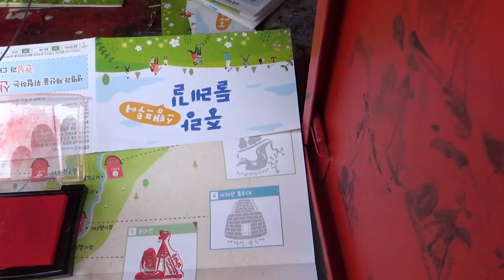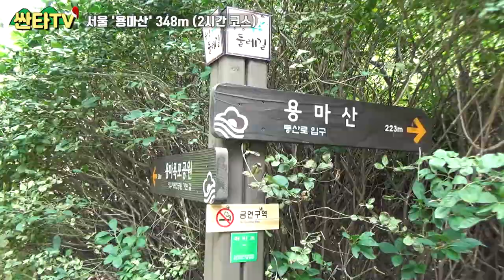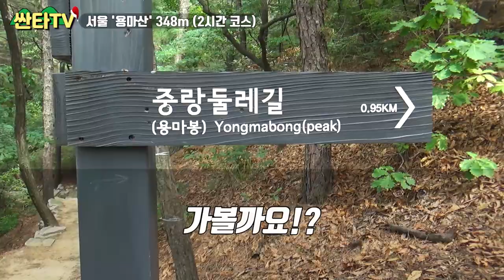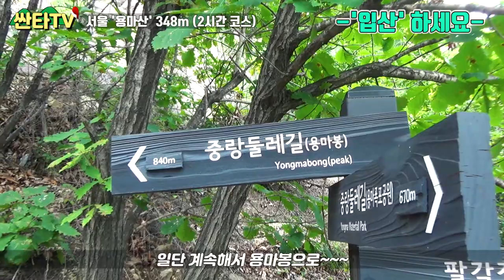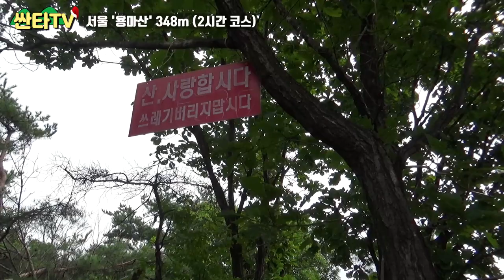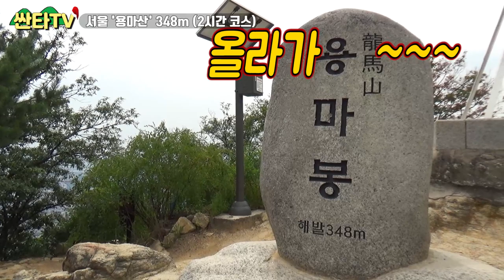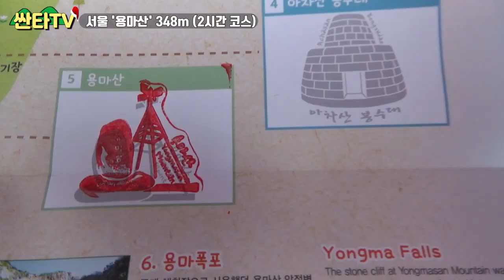등산 용마산_천천히 한걸음씩 입산하다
저도 처음 올라본 서울의 용마산!

가장 중요한 '걷기'

산에서 걸을 떄는 특히나 보폭을 좁게, 천천히, 낮은 곳 부터
올라야 한다고 하더라구요!!

그래야 자연과의 교감을 할 수 있는 여유도 생기고!
자기 자신의 페이스를 유지하면서 등산을 즐길 수 있습니다!

천천~히~ 즐기면서 용마산에 올라보실까요!?

내일부터는 가을 장마가 시작된다고 하네요~~
장마가 지나고나면 이제 본격적인 등산의 계절 입니다!!!

산으로 떠나실 준비 되셨나요!?

그럼 오늘도 싼타!

'등산' 이라는 것이 어른들이 하는 취미활동이고,  힘들기만 하다는
생각을 바꾸고 싶어서 시작하게 되었습니다!!

우리 나라에는 작고, 크고, 멋지고, 아름다운 산이 아주 많습니다!

★대한민국 모든 사람들이! 산을 사랑하게 되는 그날까지!★